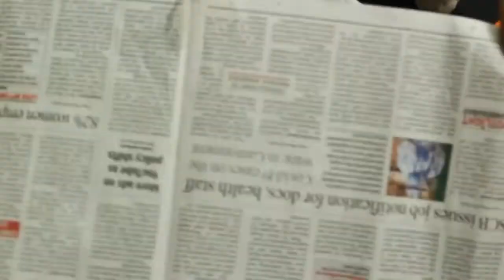Bharat Mata - Paper Craft